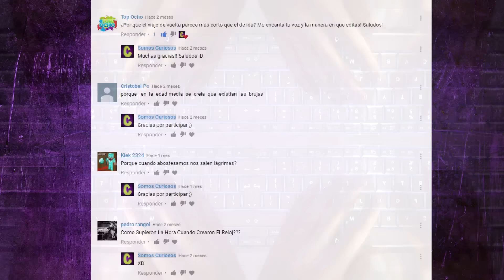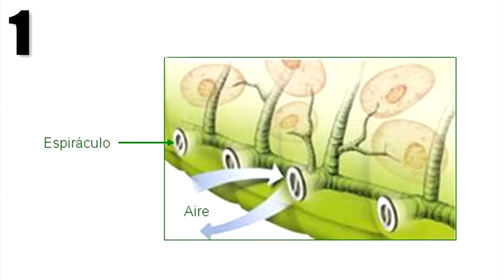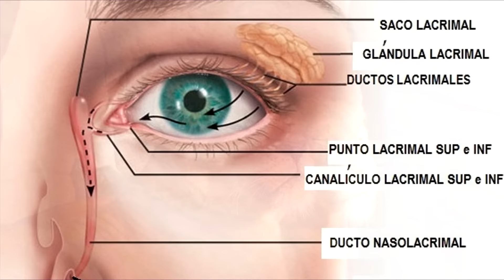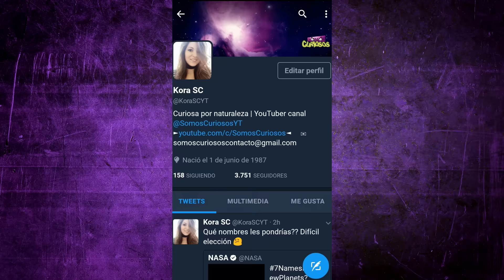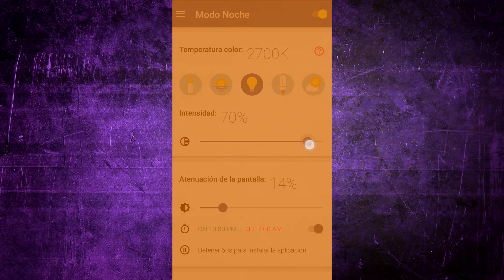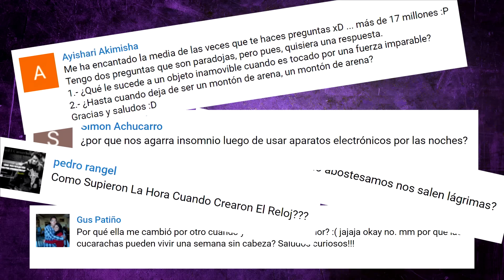¿Por qué dan insomnio los aparatos electrónicos? | #2 RESPONDIENDO PREGUNTAS | Somos Curiosos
RESPONDIENDO ALGUNAS DE VUESTRAS PREGUNTAS #2 :
- ¿Por qué las cucarachas pueden vivir sin cabeza?
- ¿Por qué cuando bostezamos nos salen lágrimas?
- ¿Por qué produce insomnio usar aparatos electrónicos por la noche?
- ¿Cómo se empezó a medir el tiempo?

Si quieres que tu pregunta aparezca en un vídeo puedes participar en los comentarios :D

►►► FUENTES Y MÁS INFORMACIÓN ◄◄◄

►SOBRE LAS CUCARACHAS

►SOBRE EL BOSTEZO

¿POR QUÉ BOSTEZAMOS?

CUANTO MÁS GRANDE ES EL CEREBRO, MÁS LARGO ES EL BOSTEZO

►SOBRE EL INSOMNIO AL USAR APARATOS ELECTRÓNICOS

►SOBRE LA MEDICIÓN DEL TIEMPO

¿QUÉ ES EL TIEMPO?

►►►MÚSICA◄◄◄

Subtle Shift 2 - Magnus Ringblom

Cheese And Crackers 1 - Gavin Luke